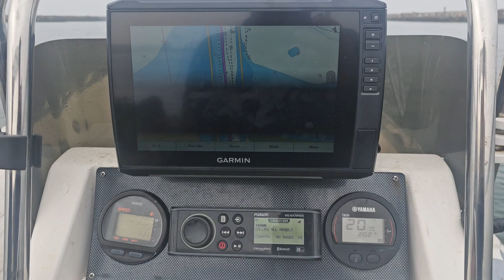Leaving Alamitos Bay for Catalina July 5th 8am